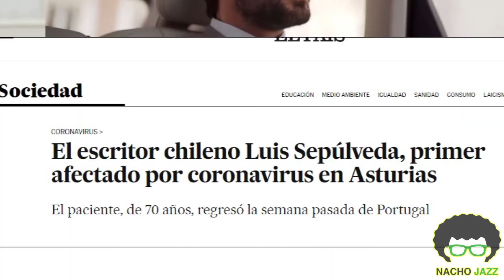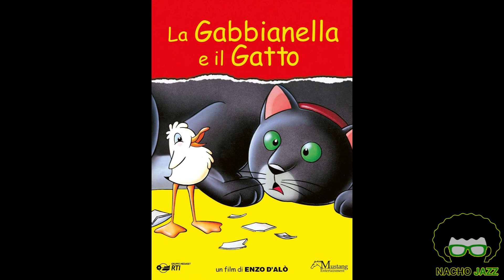Crítica Historia de una gaviota (y del gato que le enseñó a volar) - Nacho Jazz